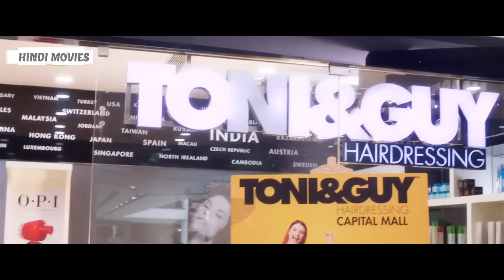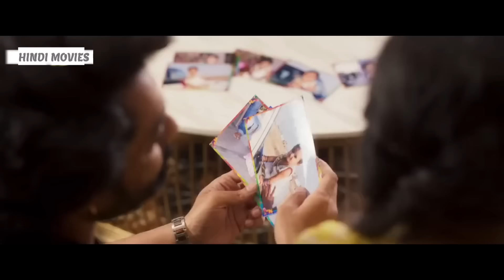The Great Ruler Historical Movie | Nandamuri Kalyan Ram Bimbisara In Hindi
Watch: The Great Ruler Historical Movie | Nandamuri Kalyan Ram Bimbisara In Hindi